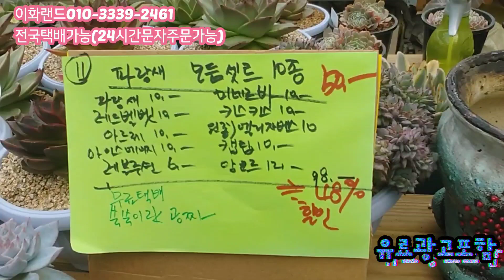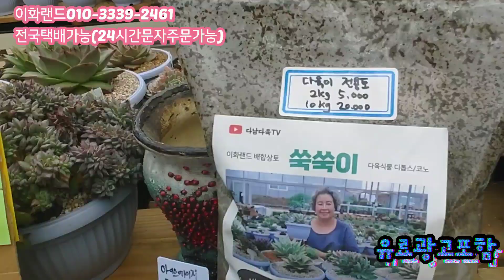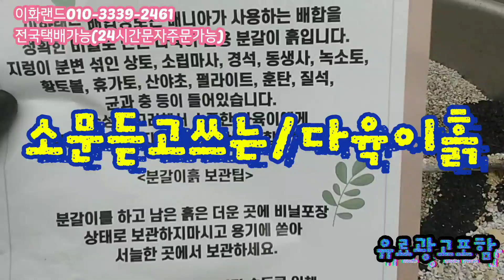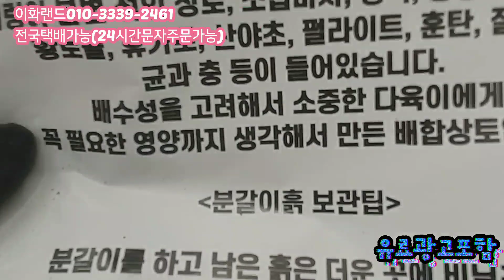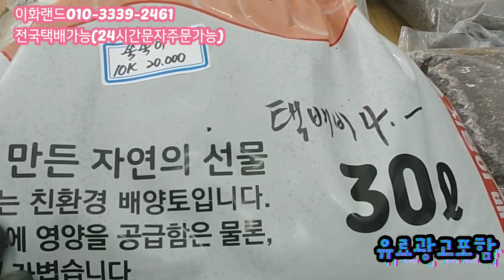파랑새모듬10종/50%할인/처음시작하는분 이화랜드010-3339-2461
♥다남다육밴드에#분갈이흙 서 다육이.화분자랑하기♥